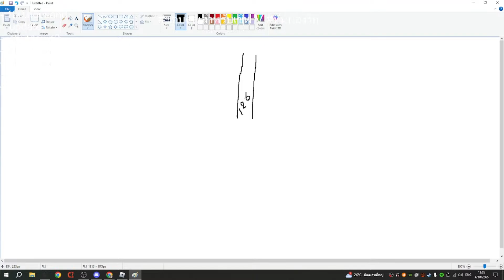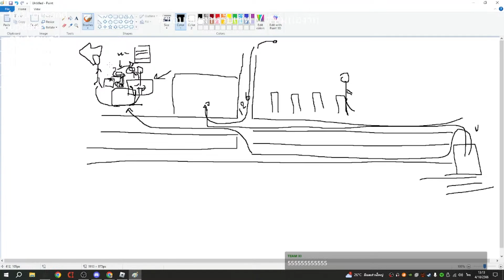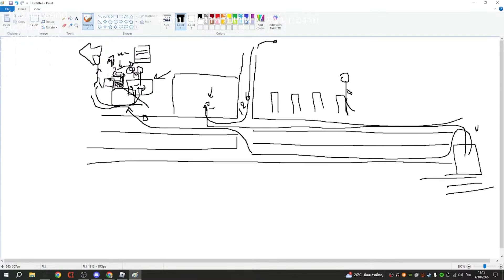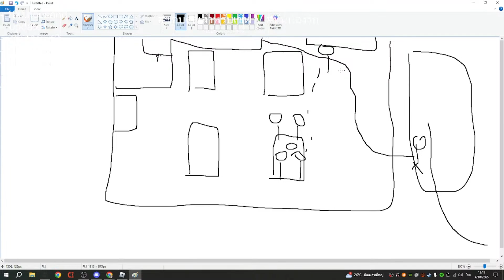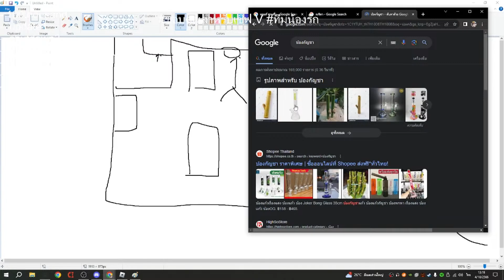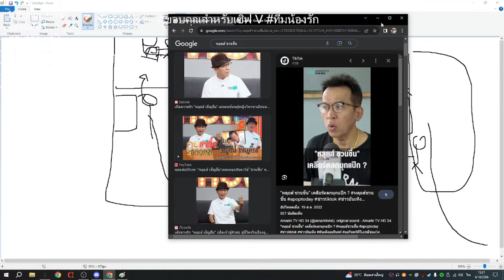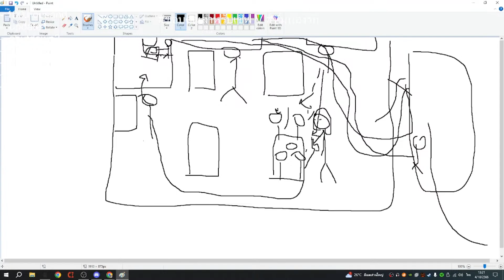[เรื่องเล่าจาก LIVE 🔴] วันแปลกๆของตาเอก EP..1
เรื่องเล่าจากชีวิตจริงของผมเอง ขอโทษพี่หลุยชวนชื่นด้วยนะครับที่เอาหน้ามาประกอบการเล่าเรื่อง

สตรีมเกิบทุกวันเวลา 12 : 00 หยุดวัน  อาทิตย์ นะจ๊ะ
โดเนทค่าน้ำค่าไฟตามเบอร์ข้างล่างเลย
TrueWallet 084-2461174